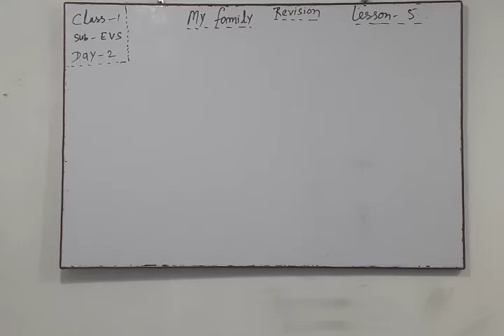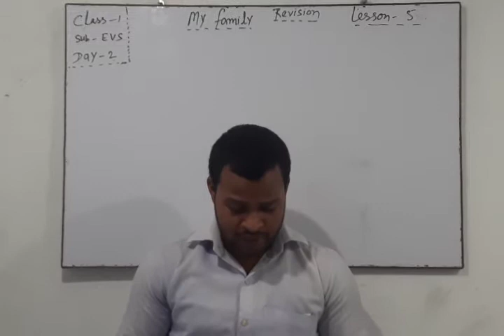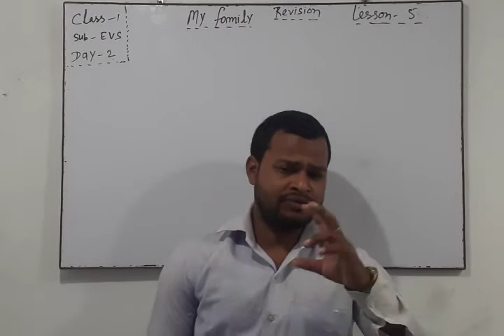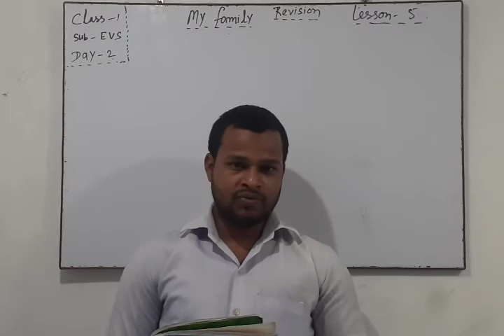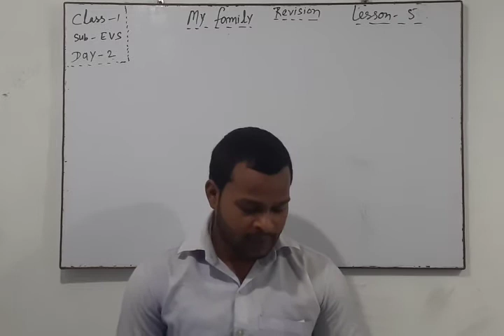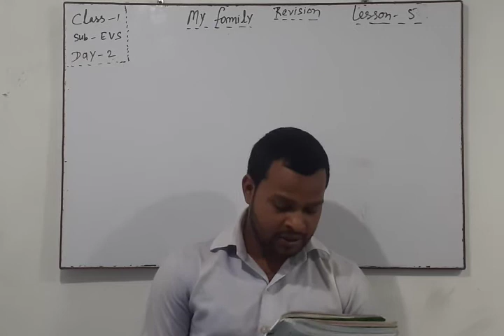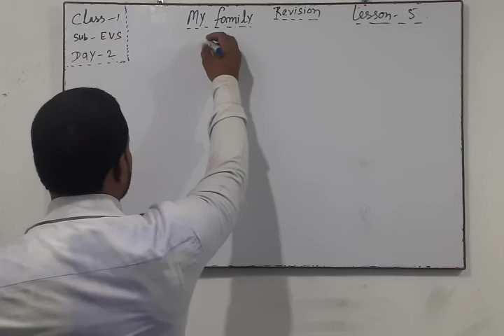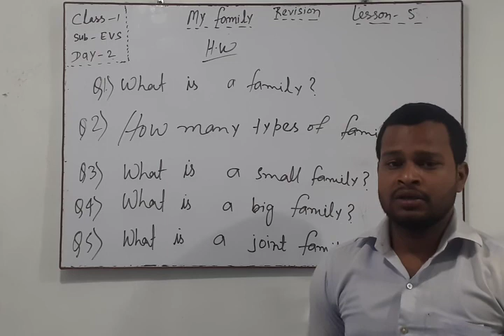Cl1 Evs day 2 revision